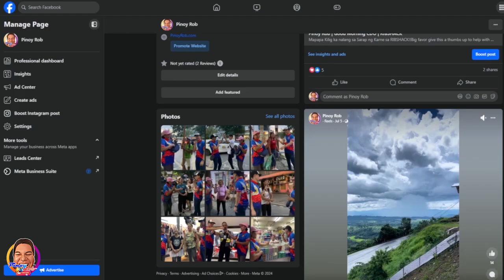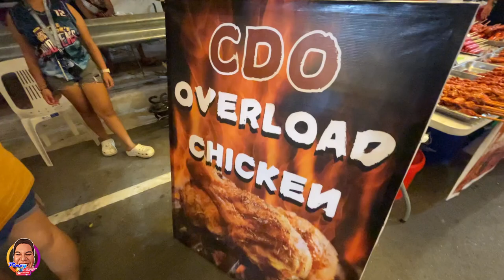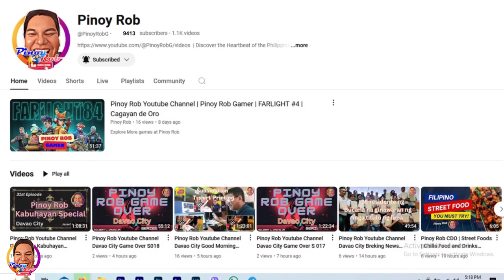Pinoy Rob | Good Morning CDO | Extended! Boulevard Market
Featuring CDO Barbecue and Oversized Chicken!

highestflyingeagle